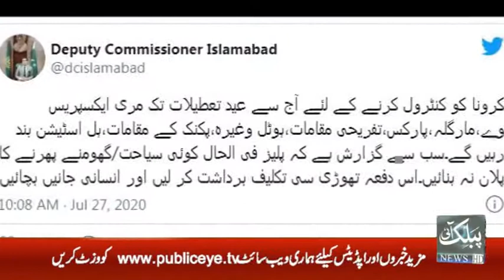Commissioner Islamabad announced All these places will remain closed from today till Eid holidays